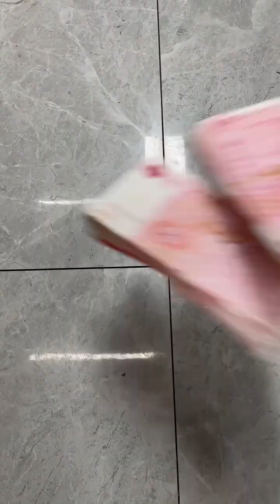@瑞哥精选的精彩视频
你好！欢迎来到我的频道。我会每天上传新的励志视频。
Hi there! I will be uploading new inspired videos daily.